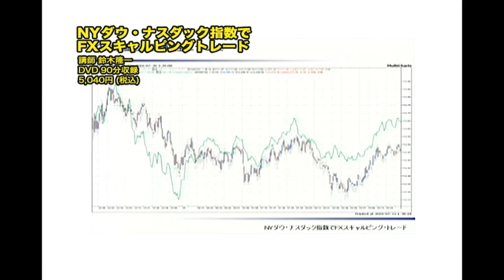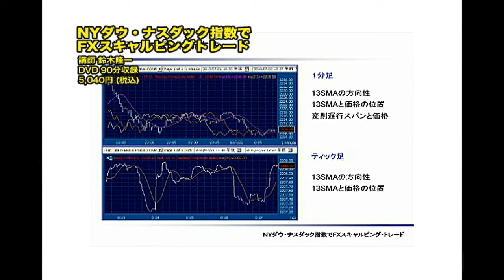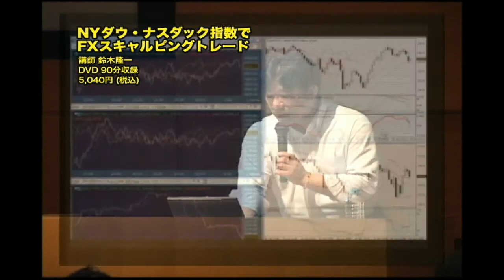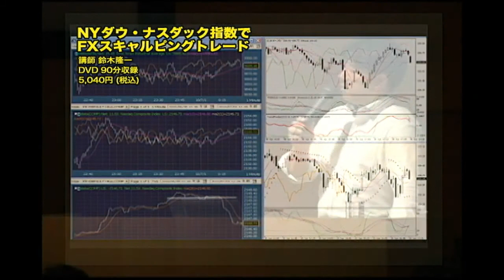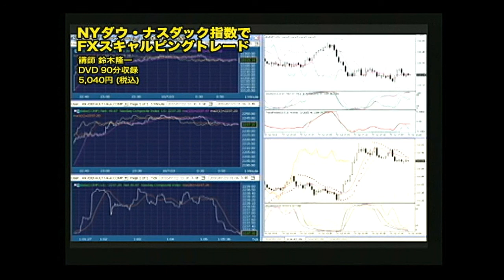DVD NYダウ・ナスダック指数を利用したFXスキャルピングトレード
株価と通貨の相関性を見た目で判断できる！

■ こんな方にお薦めです

トレードで安定した収益を築きあげたい方
夜にトレードしたいサラリーマン投資家
利益を上げているトレーダーのコツを学びたい方
目的に到達する時間を短縮したいと考えている方

■ DVDのポイント

変動幅が高いとき変動幅の低い通貨を、 株価の動きがリスクを推し量るバロメーターとなる
連動性が高いのか？低いのか？の確認方法
一日に5回～10回行う事をスキャルピングトレード
心理的にゆとりが持てる勝率を目指す
株価の動きを利用する戦略
エントリポイント
エグジットポイント
損失／利益幅のポイント
取引する時間帯

■ プログラム

指数対比トレード実施の理由
相場背景による理由― 危機に敏感な相場展開に
時間と相場環境の理由

株価との連動性について
株価等の動向が"リスク"を推し量るバロメータ的存在になる！

"鈴木流"NASトレードのポイント
連動性を見極めるポイント
取引時間のポイント
売買するポイント
売買をしないポイント
NASDAQ と DJI の比較
連動性と感応度の分析
使用ツールについて(1)～(2)

株価の方向性判断方法
シンプルなテクニカル売買

トレードする際の注意事項
参入や時間枠